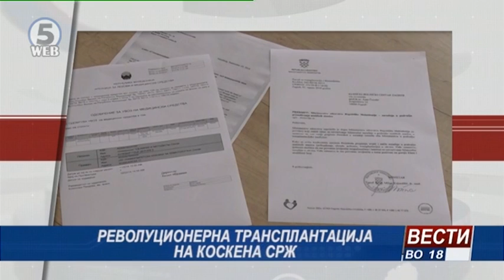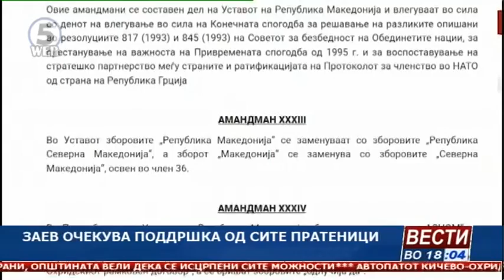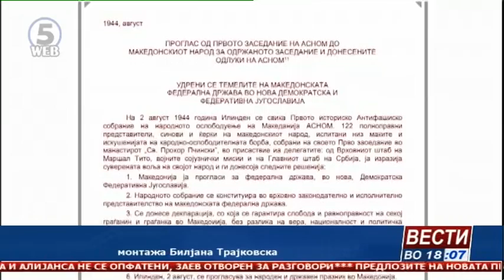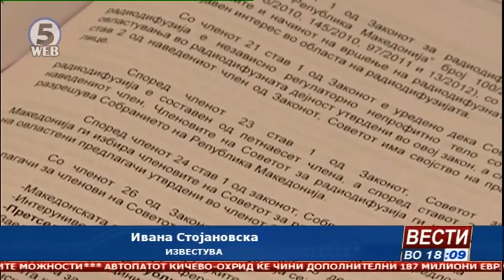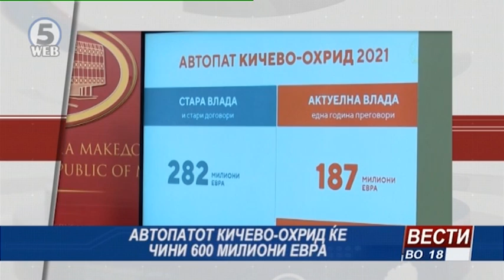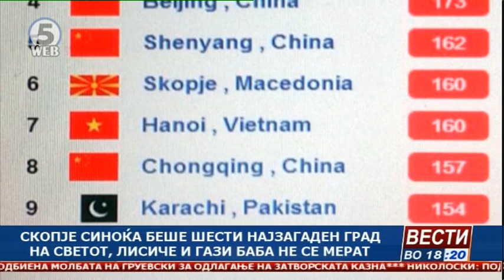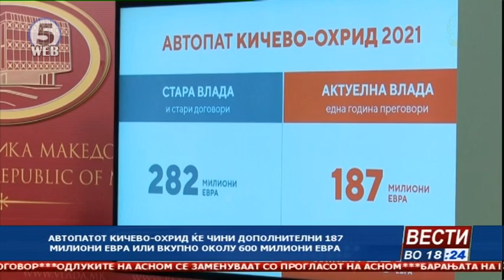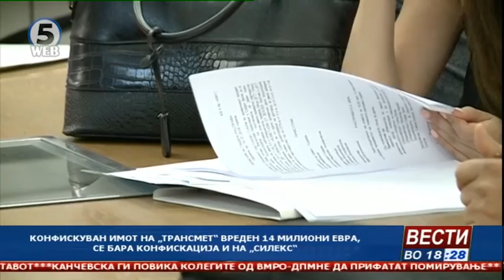Вести на Канал 5 во 18, 2.11.2018